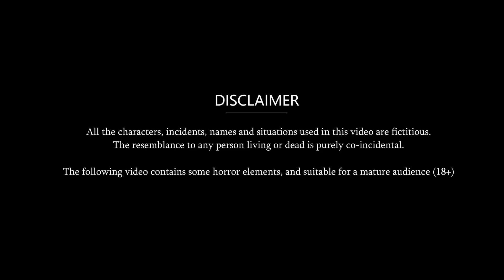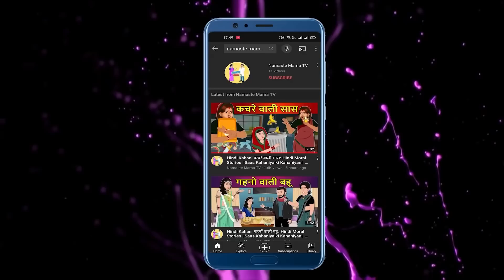बीमार बहू से धोखा | Hindi Moral Stories | Stories in Hindi | Hindi Kahani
Watch the new Hindi Story "बीमार बहू से धोखा " only on Chunnu TV.